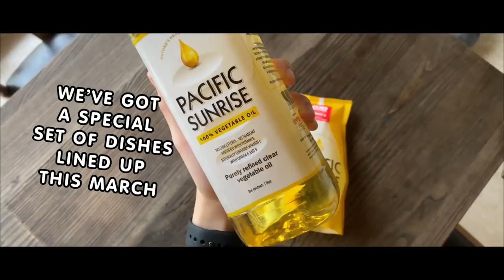Women's Month | Pacific Sunrise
This Women’s month, show the special women in your life some love with hearty and healthy breakfasts.

Watch Chefs Rap, Chad, and Rollo as they whip up Fresh sardines confit, Shakshouka, and Breakfast broccoli skillet, all cooked with Pacific Sunrise vegetable oil.